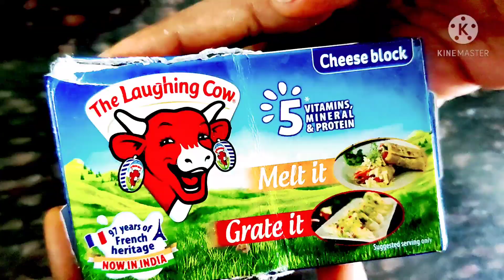Suji,Cheese& Bohat Sare Vegetables Se Bana Hua Instant Healthy Nasta/Suji Appam Recipe/Vinita Rathi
Hello friends 😄😃

Aj main leke ayi hu suji cheese, bohat sare vegetables se bana hua healthy instant yummy Appam recipe jo aap subhe saam nasta, husband ko Lunch Box ya bacchoko tiffin box me de sakte hai

Ingredients
1&1/2 cup Suji/Rava
1cup curd/Dahi ( room temperature)
before forment appx 1&1/4 cup water & after forment 3/4 cup water
Salt as per your taste ( I used rock salt)
1tsp black pepper/ Kali mirch
Cheese as per your requirement (I used half of 1 block cheese)
coconut oil for grease the Appam pan

Aap bhi banao yeh healthy nasta  serve karowoth corriander chutney or tomato sauce or coconut Chutney..I m sure you all will love it 🥰